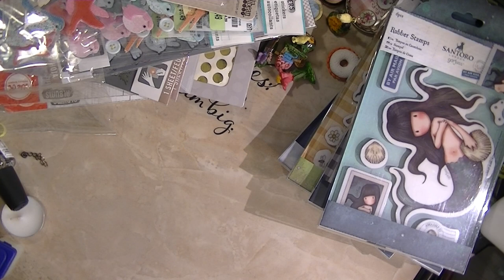And the Winner is...................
The winner for the 2017 Julie Nutting Doll Stamps is Sparkle5MS. Please PM me your address and I will send you your package of JN yummies. Thanks again everyone for collaborating and participating in the 2017 Julie Nutting Doll Stamp Collaboration. Until next time. Hope everyone is having a safe and blessed weekend. TFW